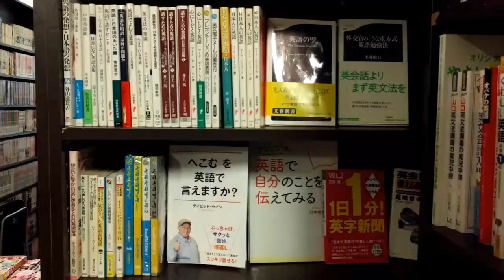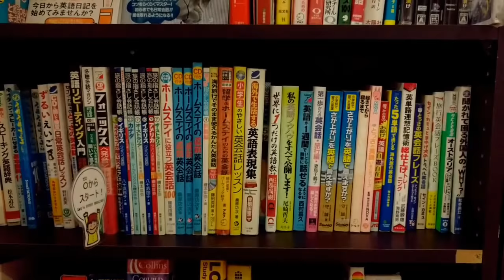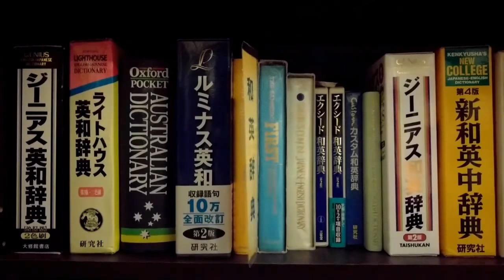ほんだらけ本棚チェック5📚 英語学習教材のコーナー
【本棚チェック5📚】
英語学習教材コーナー

オーストラリア・シドニーの古本屋
「ほんだらけFull Of Books」の店内より
本棚の映像をお届けします。
今どんな本があるか？？？
実際に本棚の前で眺めている気分を楽しんでください。

今回は、
の映像を収録！

欲しい本は、1冊からでも発送いたします。

本は心のごはんです。
海外での和書読書を推進！
シドニー最大の日本の古書籍買取販売店
Hondarake Full Of Books
ほんだらけ フル・オブ・ブックス